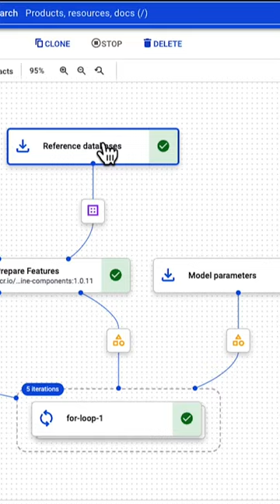Get started with AlphaFold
Check out the AlphaFold public dataset to run custom queries on BigQuery, experiment on a smaller protein database using Vertex AI Workbench, and scale to hundreds of experiments using Vertex AI Pipelines.